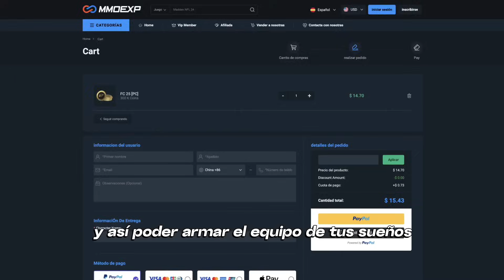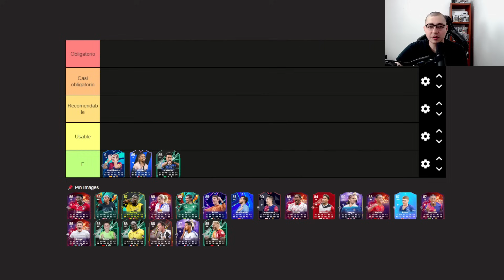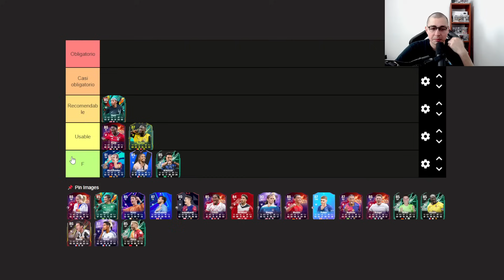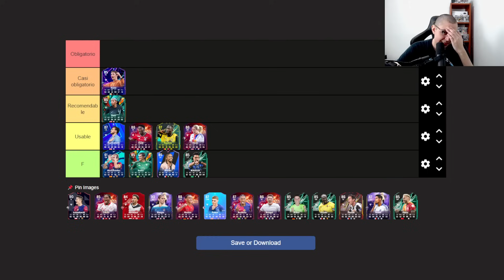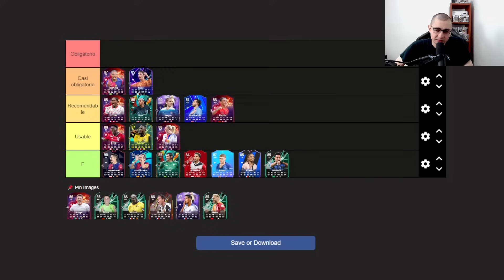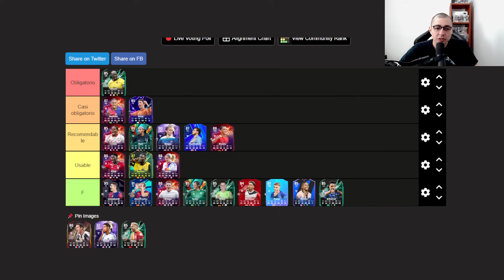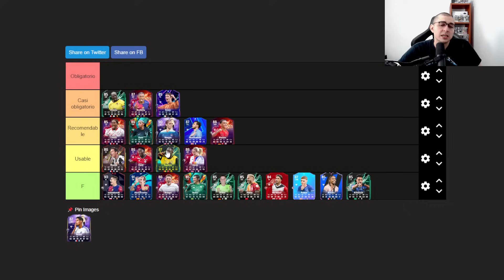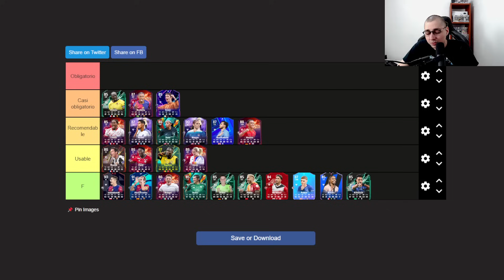¿Qué SBC tienes que HACER PRIMERO? 🤔 ¿Putellas vale la pena? | FC 25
💰 Ahorra un 5% en monedas de FUT usando el código “Fra”

🎥 Directos en mi canal de Twitch. Te invito a seguirme!